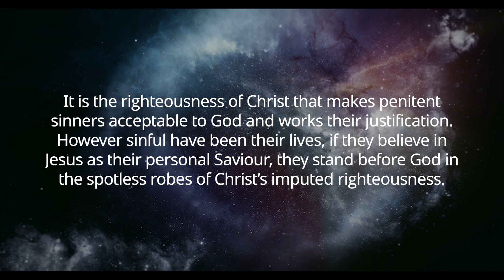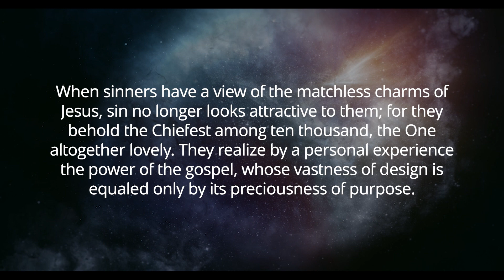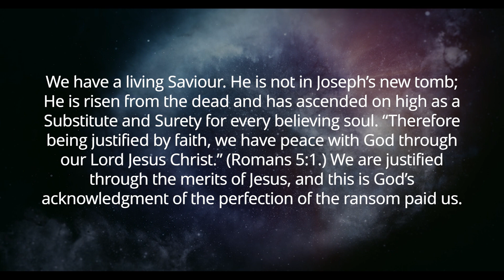Inspiring! It is Christ's righteousness! Just praise Him! (Voice only / no music)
(Voice only / no music)
Devotional Reflections for your Walk with Christ - with Scott Ritsema, Belt of Truth Ministries - Feb. 24 2023
Selections from the devotional, Homeward Bound.